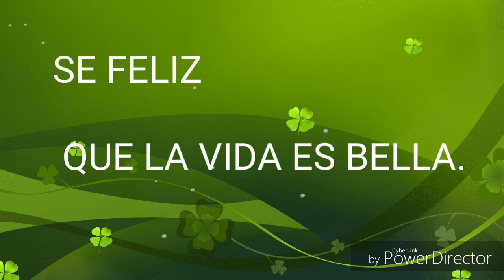Insecticida casero para tratar y eliminar la cochinilla algodonosa de las orquideas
En este video les mostrare una forma muy de sencilla de preparar fungicida cacero, para tratar y eliminar la cochinilla algodonosa e incluso los acaros.